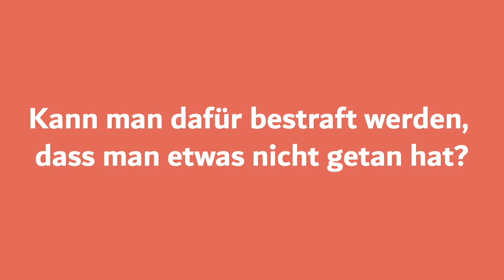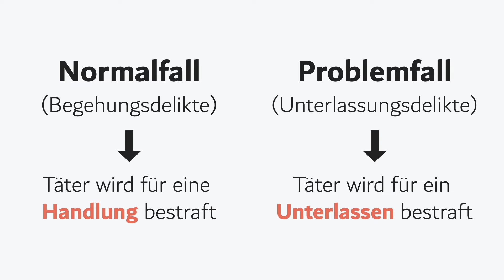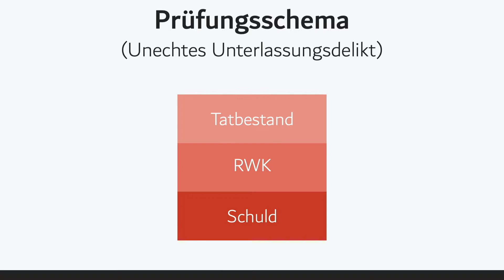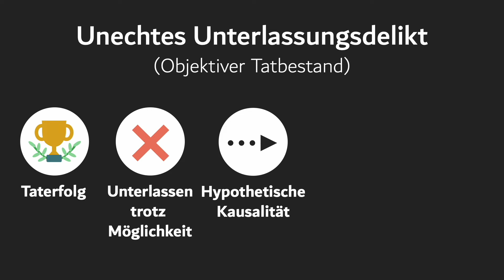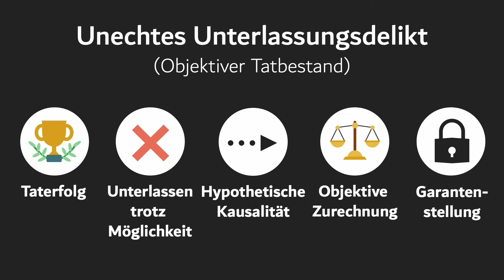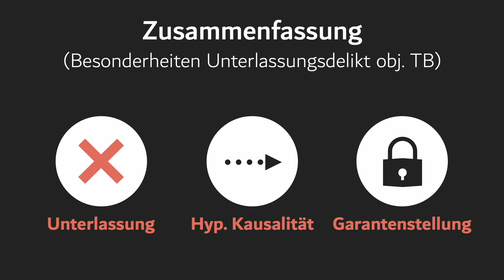Unechtes Unterlassungsdelikt Prüfungsschema | Unterlassungsdelikt Teil 1 | Strafrecht AT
JETZT KOSTENLOS TESTEN

Das ist bei Legalexo für Dich drin:
- über 200 Erklärvideos
- über 140 Übersichten
- Austausch mit anderen Jurastudierenden
- Lerne was Du willst und wo Du Willst

WAS IST LEGALEXO?
Das Jurastudium kann einen manchmal ganz schön überfordern, frustrieren und langweilen. Doch das muss nicht sein. Mit der E-Learning-Plattform Legalexo lernst Du Jura gemeinsam mit anderen Jurastudierenden durch spannende Erklärvideos, kompakte Übersichten und unterhaltsame Quizzes, damit Jura lernen wieder Spaß macht und Du mehr Zeit für das wahre Studentenleben hast.